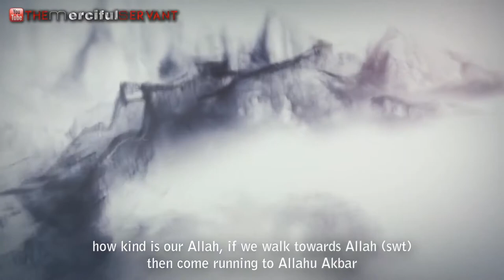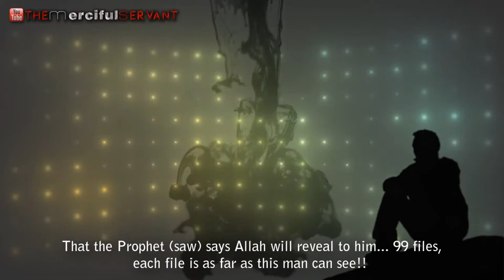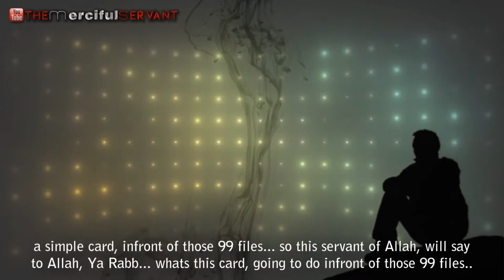The Ultimate Card - Talash Peace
The Ultimate Card that will get you to the greatest destination in the hereafter, the first speaker is brother Omar Esa, second speaker is Sh Shady Alsuleiman.